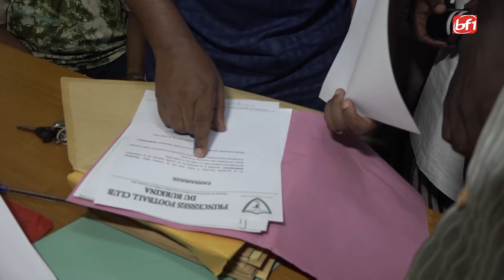Élection FBF : les trois candidats soumettent leurs candidatures